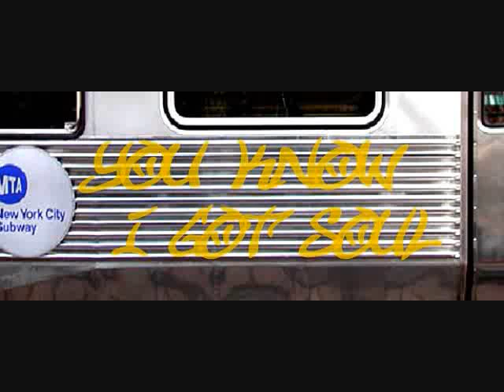Joonie Interview With YouKnowIGotSoul 2/9/11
Man I wish more artists took the approach that Joonie does. Just from speaking with him in this interview, I'm left with the impression that he really cares for preserving the musicality and genuine aspects of music despite the fact it will never get him to the mainstream. You see, I feel that the love for music as a pure art form is sorely missing in many of today's artists and it's very refreshing to hear someone like Joonie speak on a desire to stay true to that quality. In this interview, we discuss his album "Acoustic Love," his writing process, touring with Elliot Yamin, being a triple threat as an artist, what will make him last in r&b, and much more.